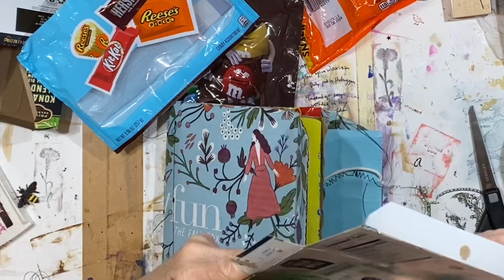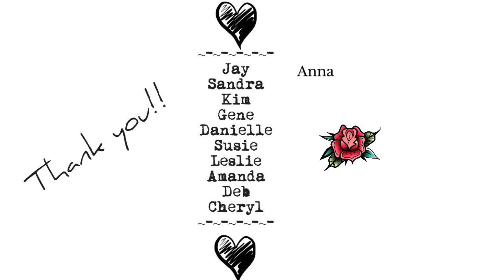WORKING IN THE NEWEST TRASH JOURNAL PART 1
Hey everybody!  It always helps spark my creativity to work in one of my trash journals.  I can paint with whatever colors I want to, scribble, and rip papers with abandon.  I'm enjoying putting together this most recent trash journal.

xx
Lynn